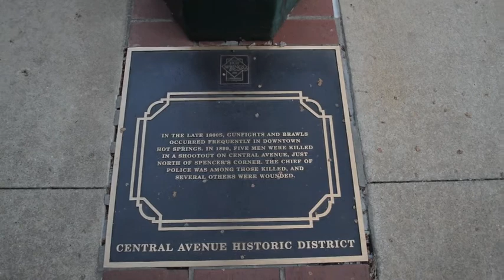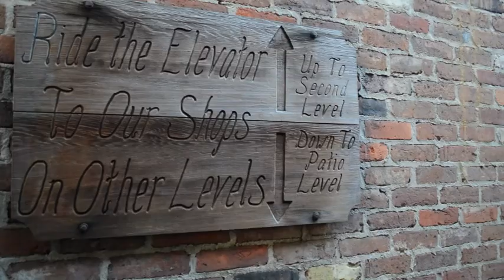Visions of Hot Springs at Christmas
Music written and owned by: smallpools